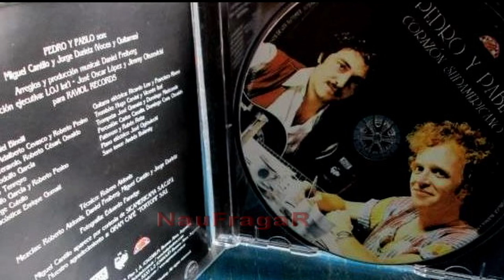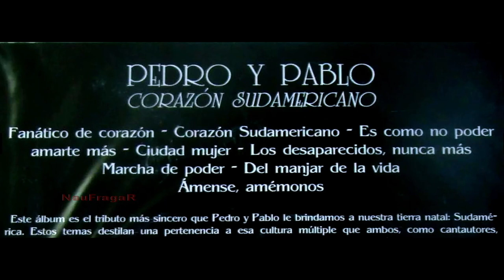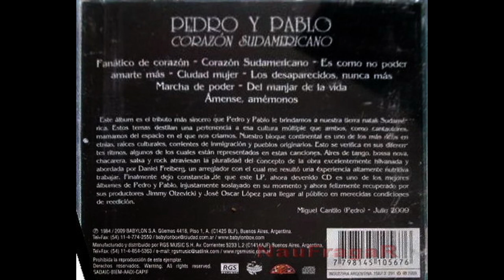PEDRO Y PABLO - CORAZON SUDAMERICANO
Temas:
00:00 - Fanático de corazón
03:46 - Corazón Sudamericano
09:28 - Es Como no Poder Amarte Más
13:42 - Ciudad mujer
20:46 - Los Desaparecidos, Nunca Más
26:45 - Marcha de Poder
32:23 - Del Manjar de la Vida
36:37 - Amense, Amémonos